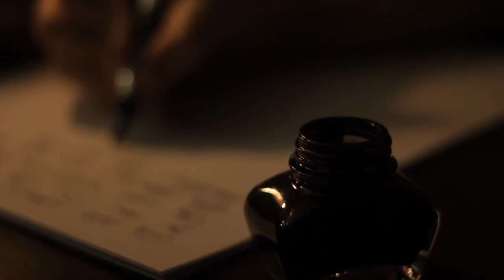The Iron Fisherman - DVD Trailer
DVD Inhalt:

The Iron Fisherman - Der Film
Expertenrunde - 60 Minuten und vier Experten
3 x Tipps und Tricks
3 x leckeres aus der Kombüse